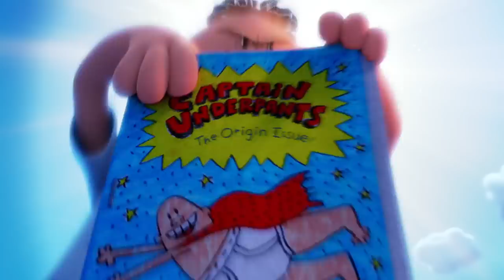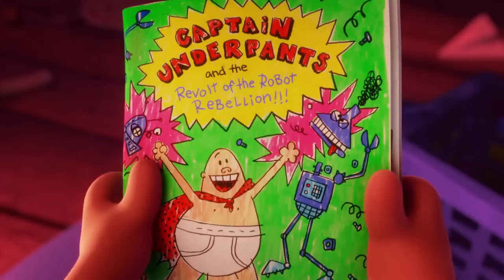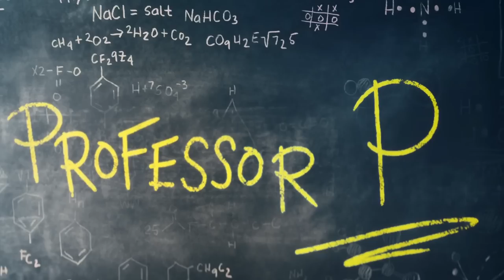Captain Underpants: The First Epic Movie (2017) Film Explained in Hindi/Urdu Summarized हिन्दी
Captain Underpants: The First Epic Movie (2017) Animated movie explained in Hindi Urdu here. The American computer-animation superhero comedy film “Captain Underpants: The First Epic Movie” story summarized with the full ending in हिन्दी explanation. The plot revolves around the two mischievous kids named George and Harold. Both these kids are 4th class students and do mischief all the time. One day, their principal, Mr. Krupp threatens to put them in separate classes. George and Harold get scared and hypnotize their own principal. Now believes he is a superhero named Captain Underpants. Captain Underpants is a very spirited and determined superhero. George and Harold take her along with them to do all their pranks and hoaxes. They also manage to befriend the school bully. One day, a new villain comes to town. His name is Professor Poppypants who is a mad scientist planning to take over the world. George and Harold must stop Professor Poppypants and save the world. The story is about the mischief of George and Harold and their friendship with their superhero, Captain Underpants.